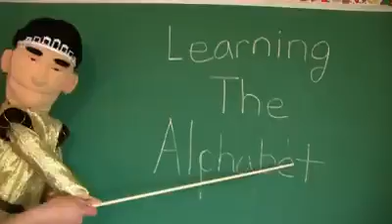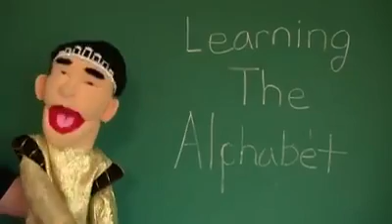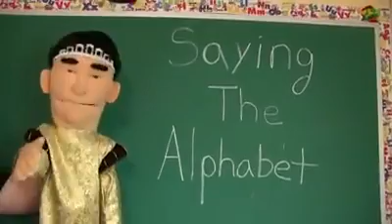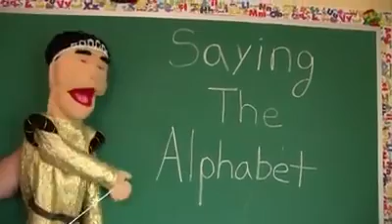SML movie invisible Jeffy